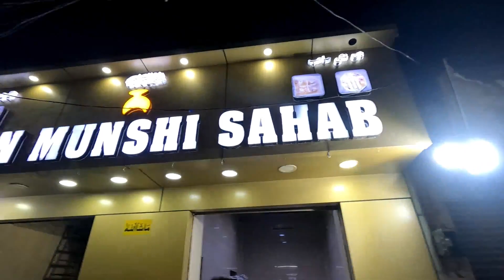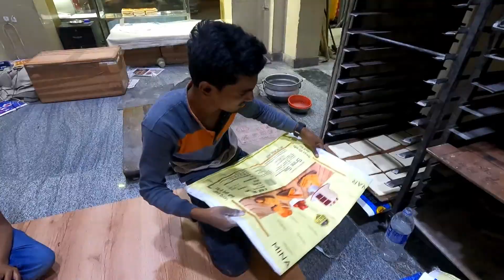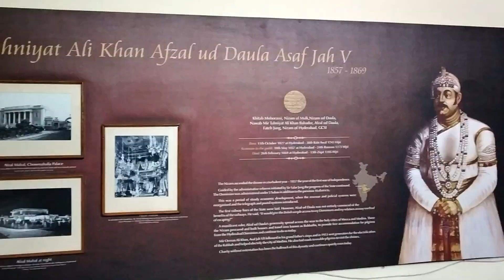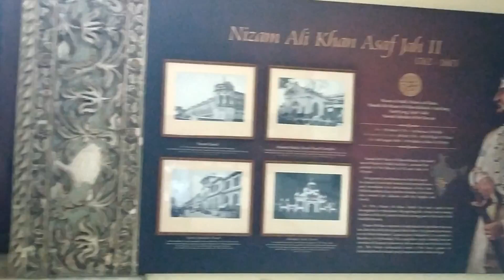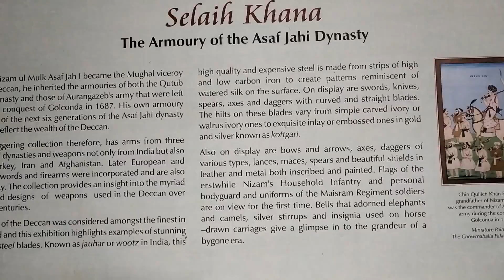Hyderabad Trip Ep 8 | Chowmahalla Palace | Famous Munshi Nun Bread Preparation at Hyderabad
Chowmahalla Palace or Chowmahallat is the palace of the Nizams of Hyderabad State located in Hyderabad, Telangana, India.[1] It was the seat of power of the Asaf Jahi dynasty (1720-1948) and was the official residence of the Nizams of Hyderabad during their reign. Presently the palace is converted into a museum but the ownership still lies with the family.[2]

The palaces is constructed at the location of an earlier existing palaces of the Qutb Shahi Dynasty and Asaf Jahi Dynasty[2] close to the Charminar. Construction of the palace as it stands today was started by Nizam Ali Khan Asaf Jah II[3] in 1769. He ordered to build four palace from which the nomenclature of Chau Mahalla was acquired.[4] The word chār or chahār, and its variation chow, means "four" and the word mahal means "palace" in Urdu, Hindi and Persian.[5]